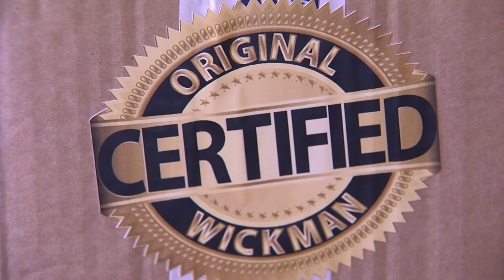Wickman Corporate Promo 2020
Introducing the NEW Wickman corporate video where Innovation & Engineering Excellence is priceless.